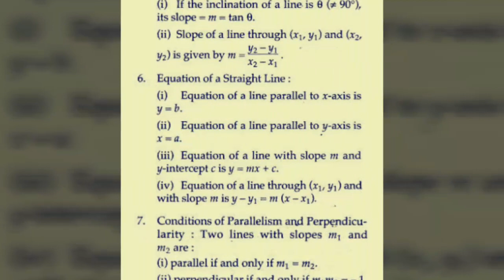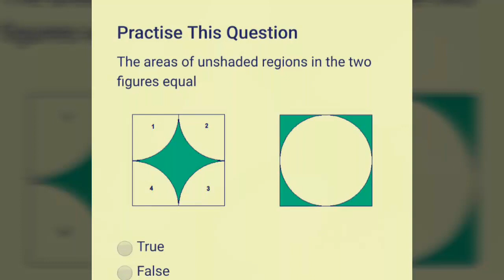Important Formulas of mathematics for 9th & 10 th students by Himanshu.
A  wonderful and very useful Formulas for students. It's very easy to learn and remember. The video is Edited by G.H.